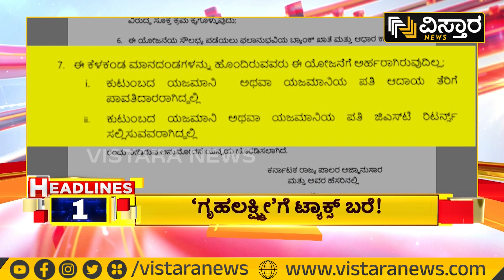ವಿಸ್ತಾರ ನ್ಯೂಸ್‌ @9PM Headlines | 07-06-2023 | Hariprakash Konemane | Vistara News Kannada